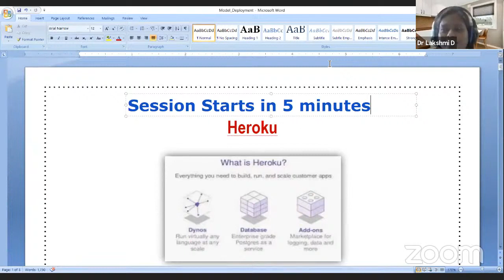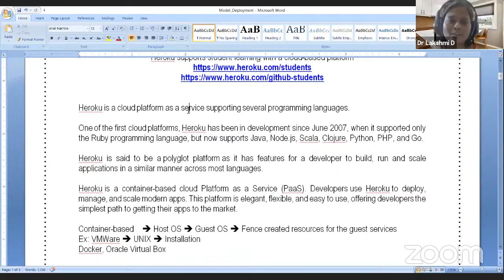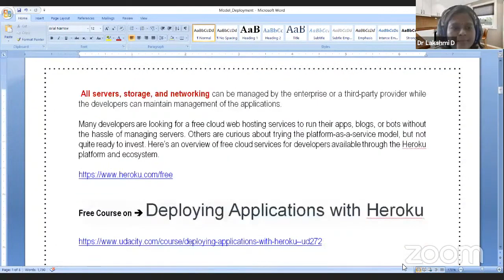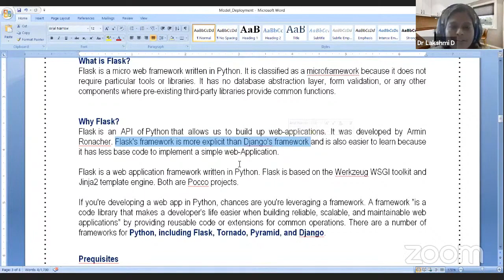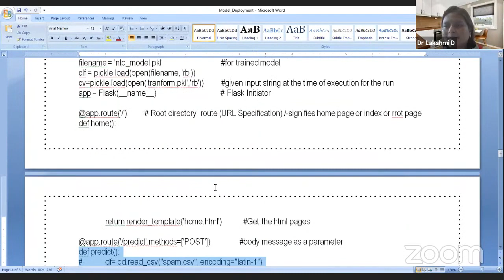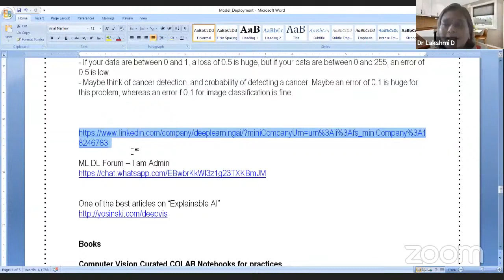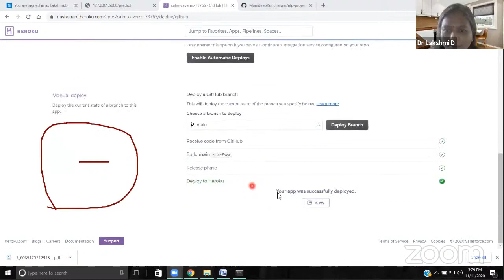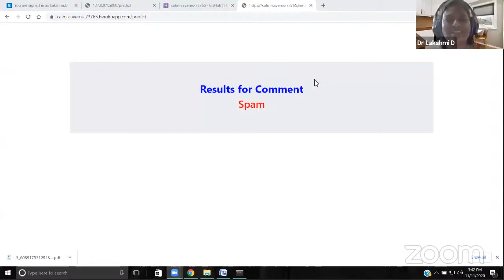Machine Learning Model Deployment Using HEROKU, FLASK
Machine Learning Model Deployment - HEROKU, FLASK
Naïve Bayes Multimode Classifier for SPAM Classification